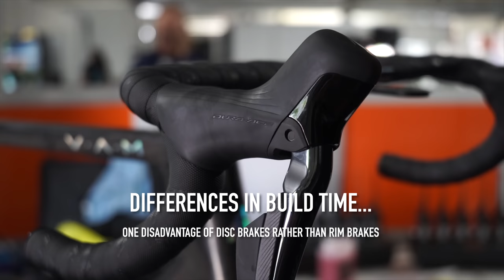Pro Team Bikes 2023: Israel-Premier Tech mechanic interview – Gary Blem on Froome, disc brakes, etc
In the second episode of the TeamBike series, Gary Blem talks about his long history of working with Chris Froome. The South African mechanic was part of Team Sky and Team Ineos before making the switch to the Israel-Premier Tech at the same time as the four-time TDF champion.
Blem explains some of the details of the team's new Factor Ostro bikes that, in 2023, are built with 12-speed Shimano Dura-Ace and FSA cranks.
This video offers some insight into what a pro team mechanic has to consider when it comes to equipment use...

This is part of a series on team bikes by ridemedia at the TDU2023.

– Rob

Nou Nou by In This World
IQHZL6UWBHJ7N8RL

Your World by Nu Alkemi$t
LVT77RXLH3BMKNUB